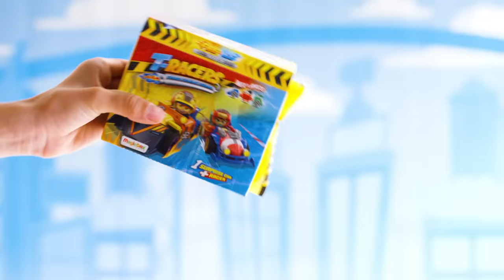❄️🔥 ¡T-RACERS SERIE FIRE & ICE! 🔥❄️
Feel the thrill of the race in your own hands! Which driver is hiding inside? There are 8 pilots to collect! To assemble your car, open the 5 surprise envelopes inside each Turbo Wheel. Remember that you can swap all your parts with other T-Racers, including the wheels, and customise any vehicle. There are more than 500 possible combinations! Will you get the rare-Racer Ice Flame? His duality makes him super powerful thanks to the combination of the ice and fire power!

3… 2… 1… Off you go! Welcome to Turbo City, the home of the T-Racers!